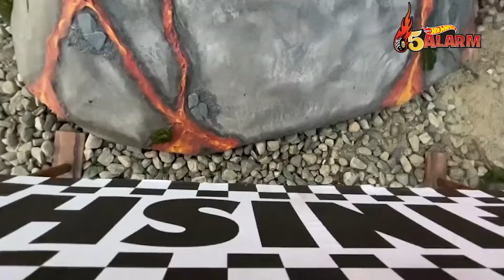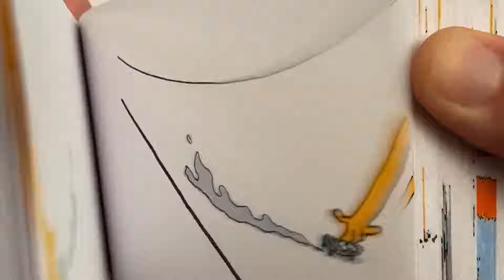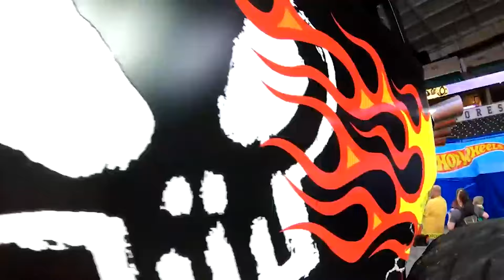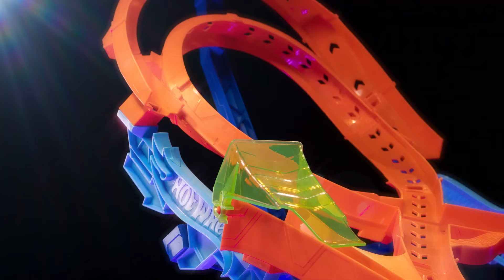Mega Wrex’s Smash and Roar Song + More Hot Wheels Music for Kids! 🎵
Rock out and smash to Mega Wrex’s “Smash and Roar” REMIX! This sweet collection of Hot Wheels music videos features some of your favorite songs to sing along to! Jam out to “Let’s Go Vertical” or “Dino Chomp” or even pick up a Hot Wheels fingerboard and rock out to “Drop In to Hot Wheels”!

Smash and Roar Remix | 00:00:00
“Drop in to Hot Wheels!” (Ska Remix) | Kids Song | OFFICIAL MUSIC VIDEO for the Hot Wheels Skate Remix! 🛹🎶 | 00:02:43
"Born to Speed" | Official Hot Wheels Music Video 🎵 | 00:05:50
SONG REMIX 🎶 | Bringin’ the Heat 🚒🔥 ft. Monster Truck 5 ALARM! | Hot Wheels | 00:07:59
Smash and Roar 🦈 ft Monster Truck MEGA WREX | 00:10:31
@HotWheels | Official MUSIC VIDEO 🎶 | Fear the Frenzy | 00:13:06
DO THE DINO CHOMP 🦖 | Kids Song | Official Hot Wheels Music Video 🎵 | 00:15:37
OFFICIAL MUSIC VIDEO for Hot Wheels Skate! 🛹🎶 | “Drop In to Hot Wheels!” | 00:17:53
Challenge Accepted 💥 ft. Monster Truck RACE ACE! | 00:20:34
Official MUSIC VIDEO 🎶 | Thrash and Smash ☠️ ft. Monster Truck BONE SHAKER! | 00:23:48
Official MUSIC VIDEO 🎶🎸 | “You Got Gunked” ft. Hot Wheels Monster Truck GUNKSTER | 00:26:16
Official MUSIC VIDEO 🎶 | Bringin’ the Heat 🚒🔥 ft. Monster Truck 5 ALARM! | 00:29:01
"Awesome Around Every Corner" | Kids Song | Official Hot Wheels City MUSIC VIDEO 🎶 | 00:31:08
LET’S GO VERTICAL! 🏎️🚗 | Kids Song | Official Hot Wheels Music Video 🎵 | 00:33:44
Official MUSIC VIDEO 🎶 | Monster Trucks CHAMPIONS CUP 🏆 | Hot Wheels | 00:36:14
"Drop in to Hot Wheels" REMIX | Official Hot Wheels Skate Music Video 🎵 | 00:38:54